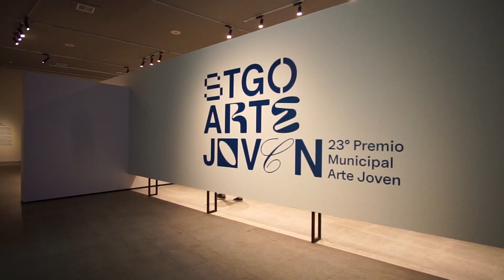Premio Municipal Arte Joven 2022 – 2023: ¿Cómo te gustan los hombres? de Diego Mora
Exposición Stgo Arte Joven 2023

Testimonio de Diego Mora Meneses, 1ra Mención Honrosa en la categoría Arte Textil – Cerámica – Orfebrería con la obra "¿Cómo te gustan los hombres?".